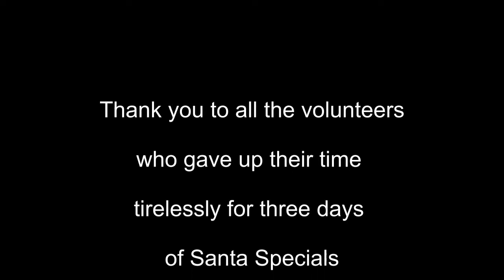Santa Specials 2018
Pictures from the Summerfields' Miniature Railways Santa Specials 2018